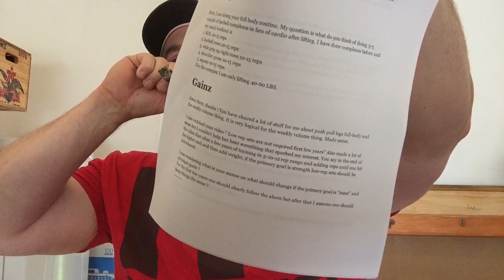Intermediate Bodybuilding Workouts - A Look at Non-Linear Periodization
Instagram... @bendthebarman

Periscope: BeardedBeastofD